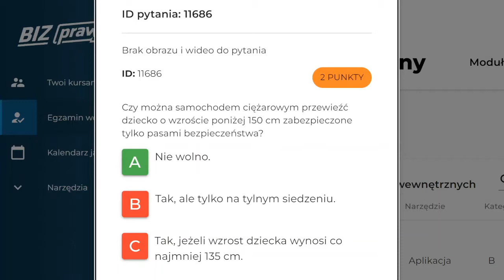Czy można samochodem ciężarowym przewieźć dziecko o wzroście poniżej 150 cm zabezpieczone (11686)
Czy można samochodem ciężarowym przewieźć dziecko o wzroście poniżej 150 cm zabezpieczone tylko pasami bezpieczeństwa?

00:00  treść pytania
00:19 odpowiedź